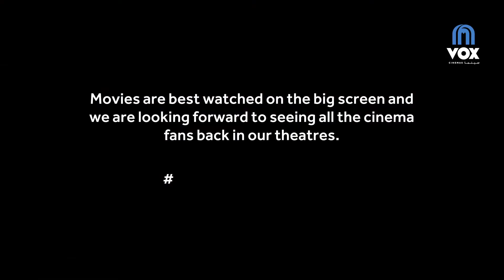For the Love of Cinema - Nikita Karpov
Meet movie lover, Nikita Karpov, frequent VOX Cinemas goer and movie reviewer.